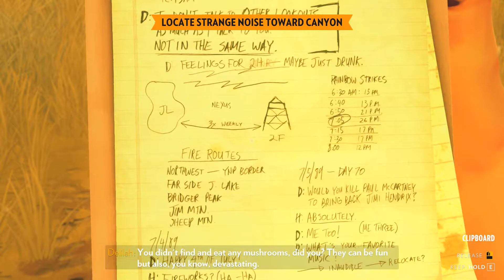Sleep-Talking - Firewatch #5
Asapps Plays some Firewatch